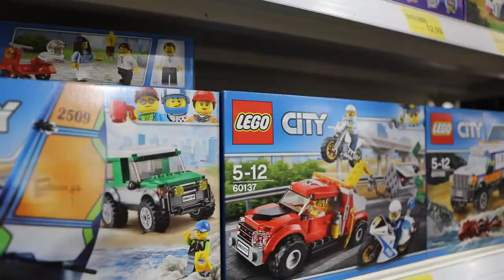Φουλ..άρετε με γιορτινή διαθεση! ! ! NIKOU JUMBO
2000τμ διπλα σας! Γεμάτα στολίδια , δέντρα, είδη διακόσμησης, παχνίδια για μικρούς και μεγάλους σε ακόμα καλύτερες τιμές!

Πάρτε ιδέες , στολίστε τους χώρους σας και κάνετε τις καλύτερες αγορές για τους αγαπημένους σας!!!